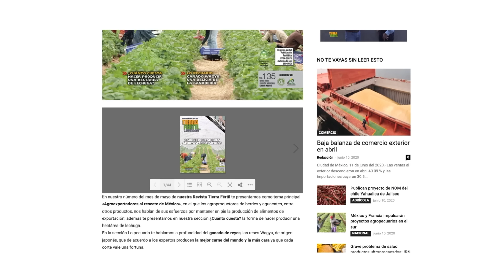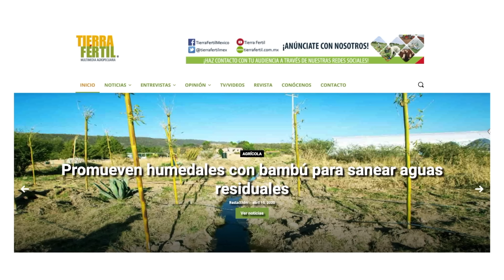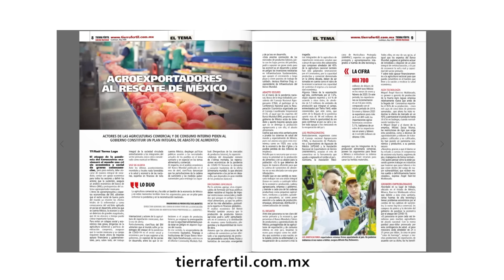tierra Fértil Tv - La Cunicultura una actividad pecuaria muy rentable (12.02.22)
Desde granjas Cunícolas les mostraremos todo el manejo que se realiza en la crianza, reproducción y engorda de los conejos para tener una carne de la más alta calidad .